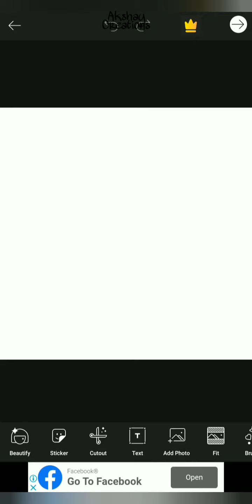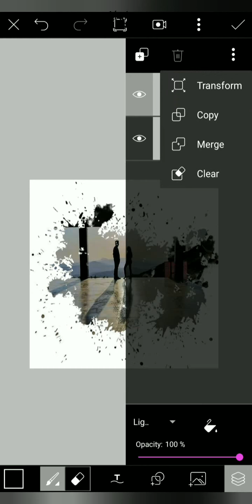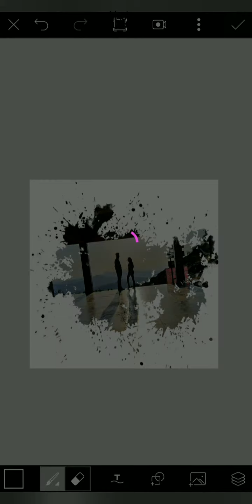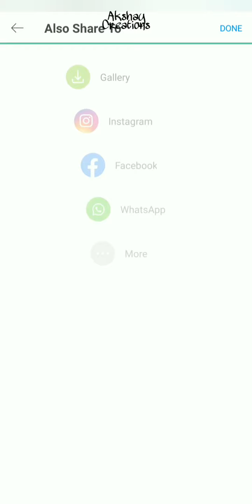PicsArt editing Tutorial || Editing New Style || Creative Photo Editing in Android Mobile || A_S_C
🙏Hello Guys, 🙏
I Am Akshay,

✨✨IMPORTANT MESSAGE PLEASE READ CAREFULLY

Hello I'm Akshay.

- by my channel I'll try to teach people the Editing Skills what I have.

- And By Watching Editing Video My All Members Should Try To Edit.

- back ground music : all thanks to youtube music library.